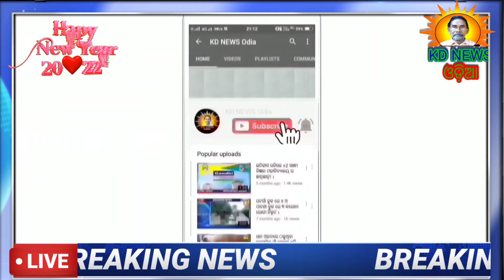ପାଟଣା:ଚିନାମାଳିପସିରେ BJD ର କର୍ମୀ ସମ୍ମିଳନୀ ।